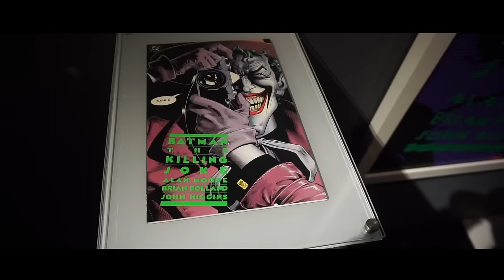¡ELAIA IMITANDO ACENTO ARGENTINO! + SE PONE CELOSO + EXPO LEGO | VLOG DIARIO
¡ÁBREME!

SI QUERÉIS MANDARNOS UNA CARTITA:

FAMILIA CARAMELUCHI
LONDON
W4 9GX

¡NUESTRAS NOVELAS!

NUESTRO EQUIPO DE GRABACIÓN:
VLOGS DIARIOS:

En los vlogs diarios te mostramos: vlogs diarios en español, vlog diario, vlogs diarios, receta, recetas, Londres, viajes, trucos, vivir en el extranjero, outfit, moda, embarazo, embarazada, trucos para embarazadas, familia, vídeos en familia, vlog diarios en español, vlogs diarios, vlog diario de familias, vídeo divertido, vídeos divertidos, tag, retos, familia divertida, challenge, cocina, diy, maquillaje, regalos, reacción, música, épico, bromas, broma, vlogs diarios en familia, y muchas cosas más.